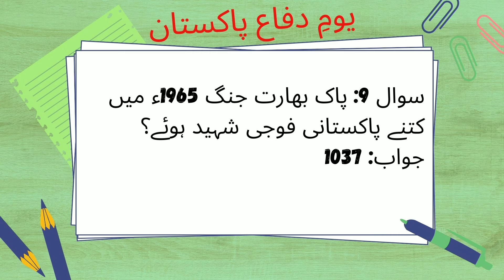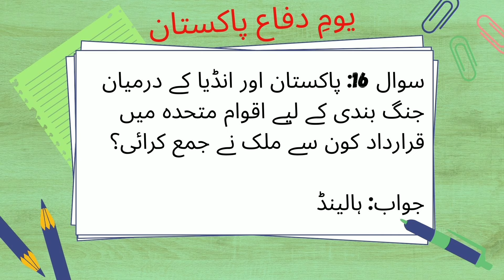defense day special quiz | Part 1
defense day special quiz